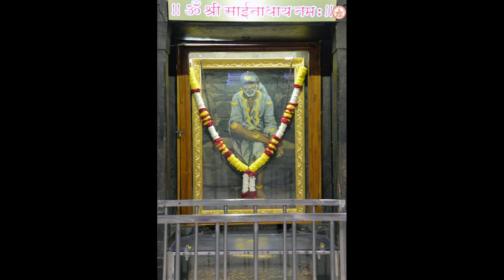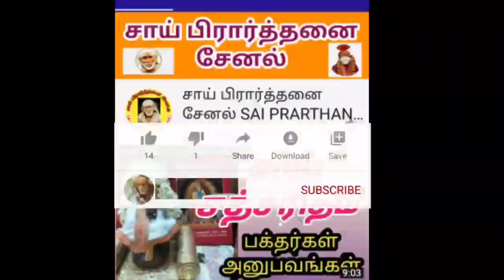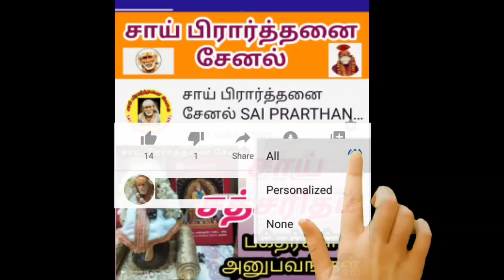நமது துவாரகை ஆலயத்தின் கட்டுமான பணிகள் பாருங்கள்/Sai Prarthannai channel